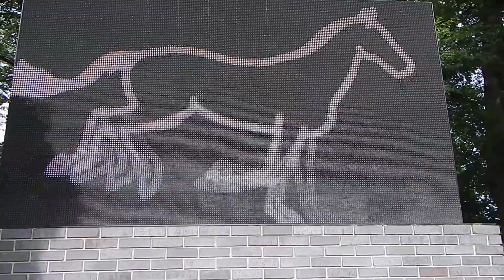West Yorkshire Sculpture Park Bretton Hall 10 July 15 1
One of the exhibits outside in the Park